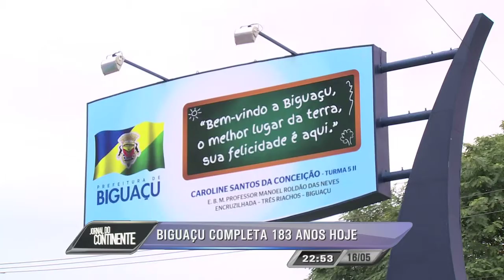183 anos de Biguaçu: crescimento econômico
O Município de Biguaçu estava de aniversário estava de aniversário na última terça-feira, 17 de maio. A cidade completa 183 anos de fundação.  E ao longo de todos esses anos, o foco no crescimento econômico nunca esteve tão alto.